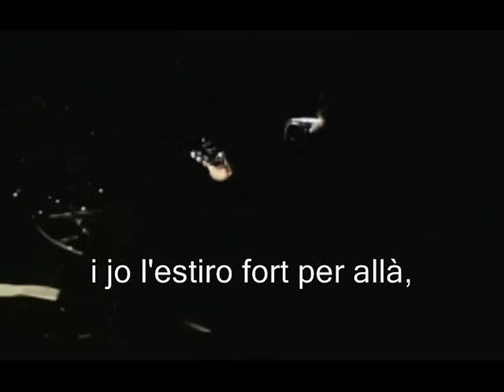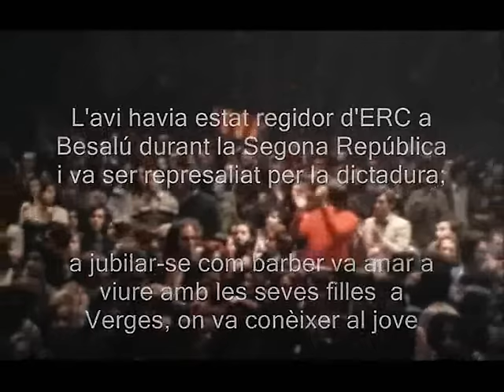L´estaca - Lluis Llach. 1.976, Palau dels esports de Barcelona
L'estaca, la mítica cançó que Llach va compondre el 1968, any del maig francès, s'ha convertit en un himne de protesta per tot el món. Han passat 46 anys des que Llach va decidir afegir aquesta cançó en el seu tercer disc, Concèntric. Llavors tenia 20 anys i va posar lletra a una cançoneta, amb arrels en la chanson francesa, que fins llavors només taral·lejava amb els amics de Verges amb l'únic tornada del "tomba, tomba". Es va inspirar en les seves converses amb l'avi Siset, un personatge real. Ho explica Ponç Feliu, advocat i nét de Narcís Llansa Tubau. "El meu avi Siset havia estat regidor d'ERC a Besalú durant la Segona República i va ser represaliat per la dictadura, al jubilar-se com barber va anar a viure amb les seves filles, una d'elles establerta a Verges, on va conèixer al jove Lluís Llach". El cantautor pertanyia a una família catòlica i conservadora, el pare havia estat alcalde franquista, i va descobrir a través d'Siset el significat de les paraules catalanisme i república. Això succeïa entre 1962 i 1965. "Lluís era un noi jove, que venia dels Fossos [nom que es donava al col·legi La Salle de Figueres] i li va descobrir un nou món que el va impactar", afegeix Ponç Feliu. "A la majoria de nosaltres ens agradava anar en bici pel poble, però Lluís preferia anar-se'n de pesca al riu Ter amb el meu avi i l'escoltava atentament. Allà, sols, el meu avi li feia confidències que no s'atrevia en el cafè". Ponç Feliu va explicar alguns d'aquests detalls a l'avi Siset (Edicions 62, 2004), on també explica que el seu avi està enterrat al cementiri de Besalú i en els anys de la transició els joves independentistes saltaven els murs per anar a cantar L 'estaca en la seva tomba.

La lletra de l'estaca va passar la censura. Els censors van aprovar aquesta cançó la vuitena vegada que Llach la va presentar, i va ser aprovada amb un altre nom, "Ahir" però aviat van descobrir el seu enorme potencial tot i l'ambigüitat del text i va ser prohibida l'any següent, però ja era un cant popular. Per les diferents prohibicions que li van fer per poder interpretar les seves cançons durant la dictadura franquista, Llach va haver d'exiliar-se durant un temps a París.